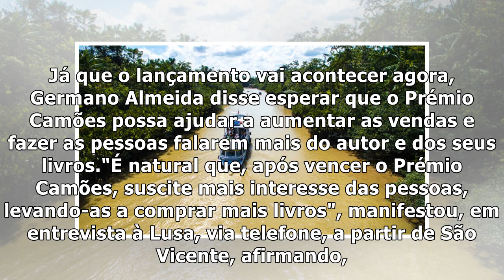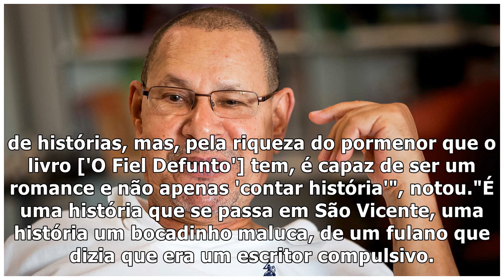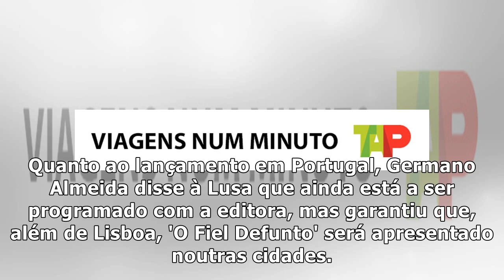Germano Almeida espera que Prémio Camões ajude a vender melhor novo livro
Germano Almeida espera que Prémio Camões ajude a vender melhor novo livro O escritor cabo-verdiano Germano Almeida disse hoje esperar que o Prémio Cam...